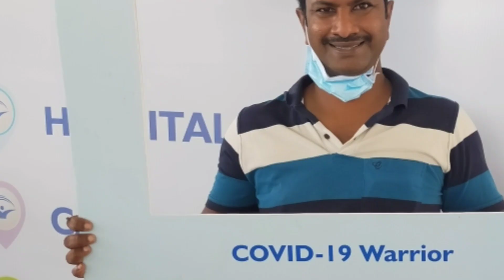Vaccination vlog||mega vaccination drive in hitex||2nd dose vaccine details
sweety thoughts